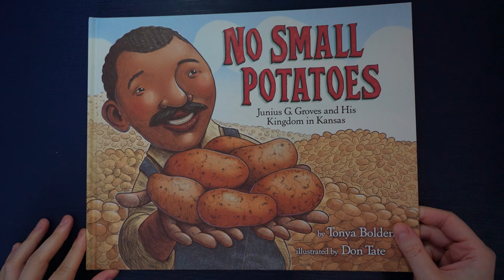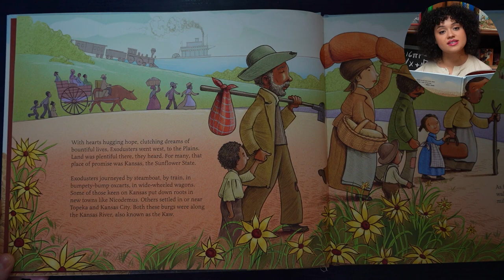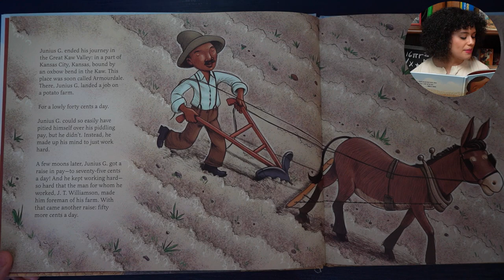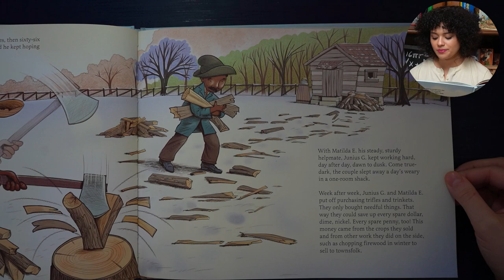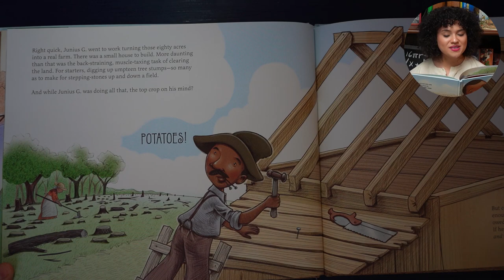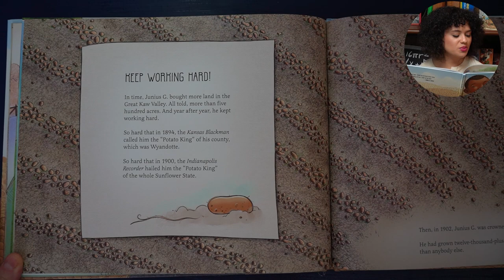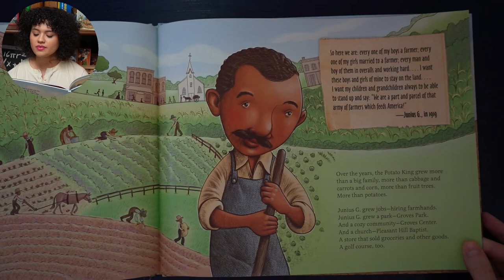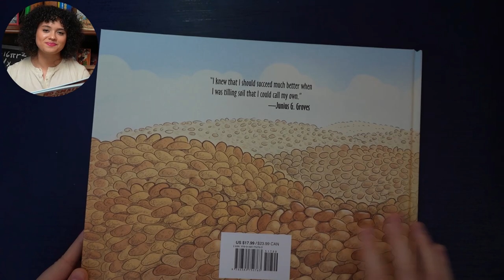No Small Potatoes | Junius G. Groves Kids Read Aloud | Ms. Mera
Book: No Small Potatoes - Junius G. Groves and His Kingdom in Kansas
Author(s): Tonya Bolden
Illustrator(s):  Don Tate

Schedule:
So Tall Within: Sojourner Truth's Long Walk Toward Freedom by Gary D. Schmidt - October 8, 2021